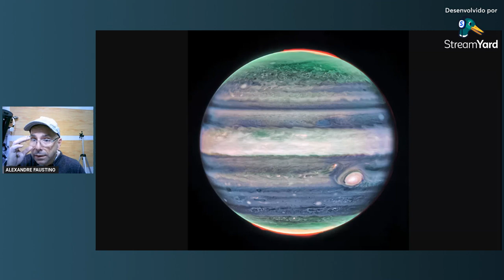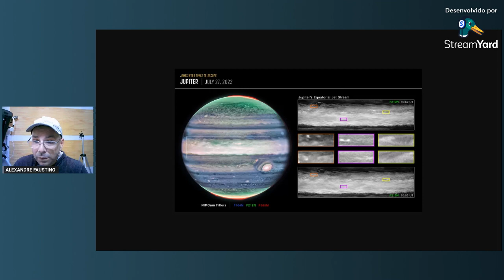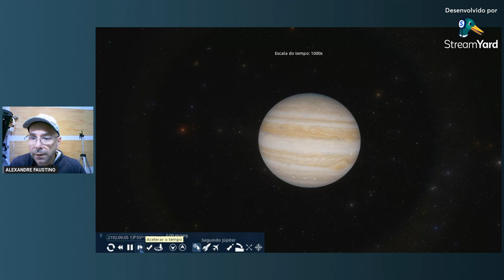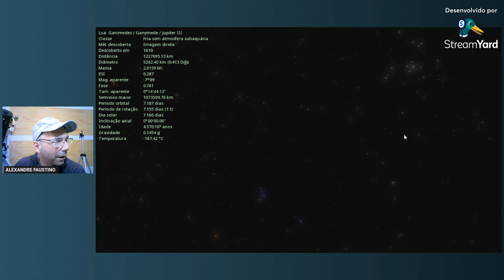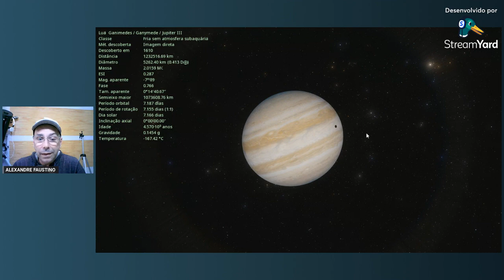TELESCÓPIO J.WEBB REVELA NOVA IMAGEM DO PLANETA JUPITER !!!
NOTÍCIAS DA ASTRONOMIA APRESENTA UM VÍDEO QUE APRESENTA NOVAS IMAGENS E DETALHES IMPRESSIONANTES DO PLANETA JÚPITER .